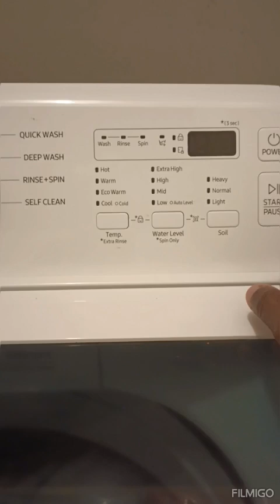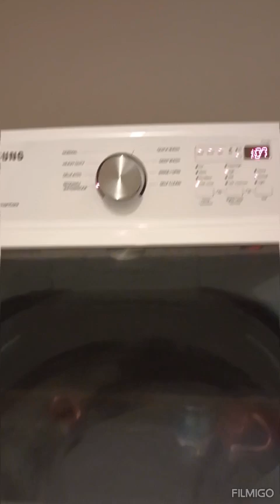GOOD MONDAY MORNING/ "DON'T GO THERE!